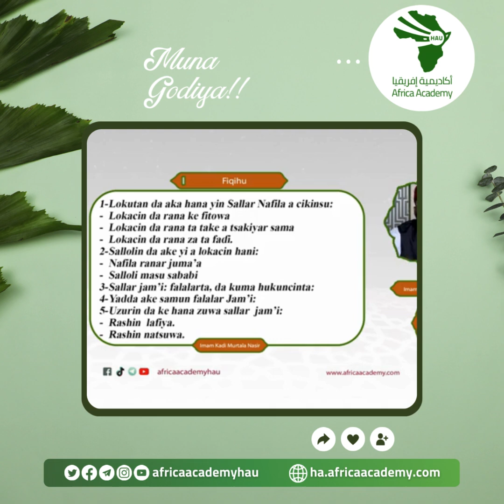lokutan da aka haramta sallolin nafila a ciki MADDAR FIQHU ZANGON KARATU NA FARKO IMAM KADI MURTAD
lokutan da aka haramta sallolin nafila a ciki - MADDAR FIQHU ZANGON KARATU NA FARKO- tsangayar Africa Hausa - IMAM KADI MURTADA NASIR AL-MISRY